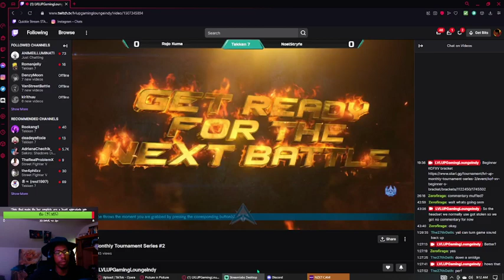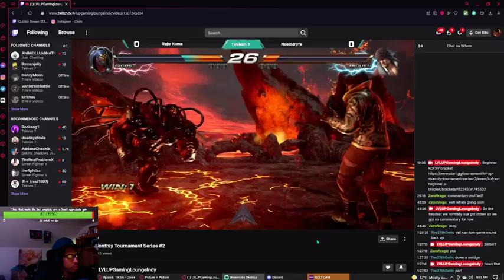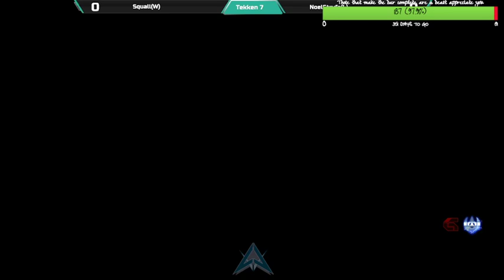Lvl up Tourney #3 Review "Mistakes were made"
Noel entered at decent sized tourney with a few notable names. Stryfe did well but as usual is not satisfied because of glaring mistakes in his gameplay. There are 4 match reviews that go in depth to the strategy at hand, Enjoy